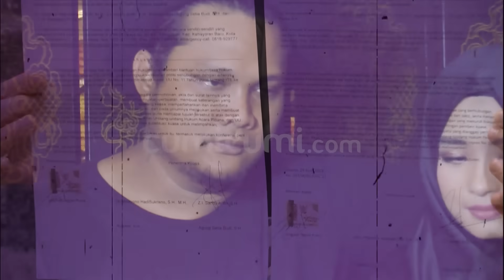Eva Manurung & Febby Carol Kompak Minta Virgoun – Inara Rujuk, Ini Kata Jordan | Cumicam | 3/1/2024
Di awal tahun 2024 kabar menyenangkan datang dari keluarga vokalis last chil virgoun ya pasca melewati banyaknya drama berliku kini eva manurung dengan febby carrol akhirnya resmi berdamai  diketahui hubungan keduanya memang sempat memanas usai eva manurung lebih memilih untuk mempertahankan hubungannya dengan jordan yang pada dasarnya tidak disukai oleh feby yang menentang keras

Dengan adanya perdamaian ini pula kabar hubungan jordan dan eva pun ramai diperbincangkan di media sosial  bahkan diketahui pula jika hubungan jordan dan eva pun dikabarkan telah kandas demi memperbaiki hubungan antara dirinya dengan febby carrol .

Lantas seperti apa reaksi jordan melihat perdamaian yang terjalin antara eva manurung dengan feby carrol ?? Dan seperti apa pula klarifikasi jordan terkait hubungannya dengan eva yang dikabarkan telah kandas ??.